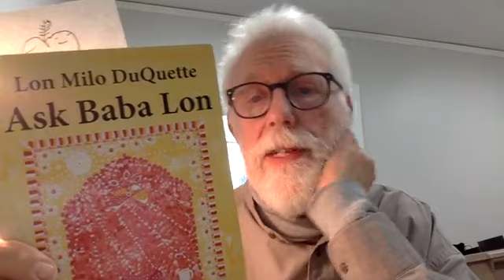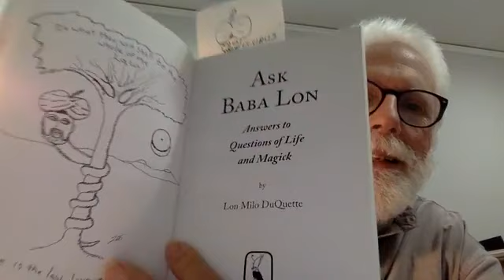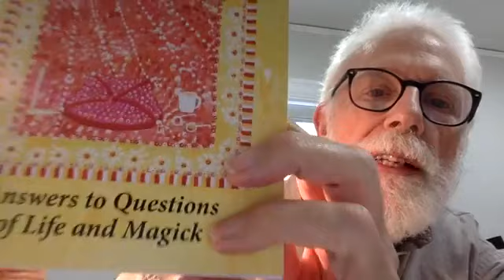Lon Milo DuQuette - Gurus